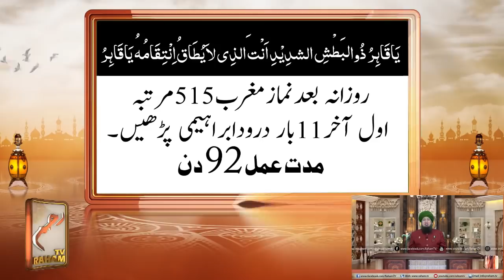کم از کم مسلمان یہ عمل ہی کرلیں فلسطینی مسلمانوں کیلئے! مفتی منیراخون || RahamTV